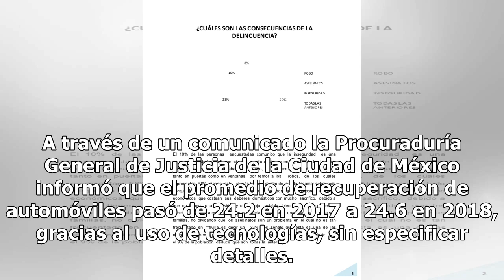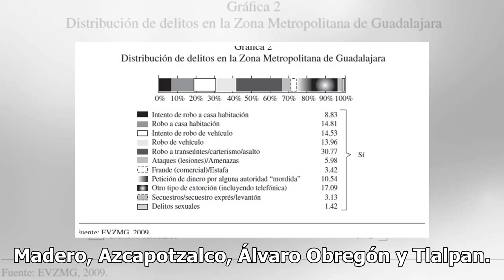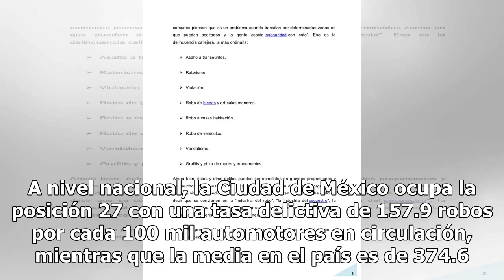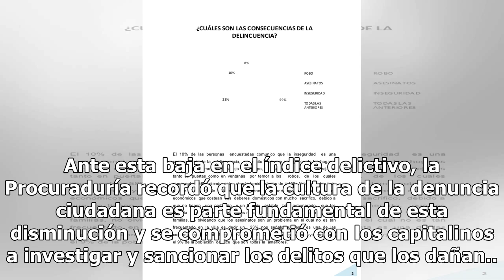Ataque a la delincuencia, disminuye 5.9% el robo de vehiculo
De enero a octubre de este año, la Fiscalía Central de Investigación para la Atención de Robo de Vehículos y Transporte registró una reducción de 5.9 por ciento en la comisión de dicho ilícito en la Ciudad de México respecto al mismo periodo de 2017. A través de un comunicado la Procuraduría General...